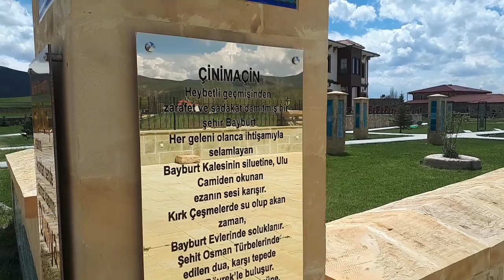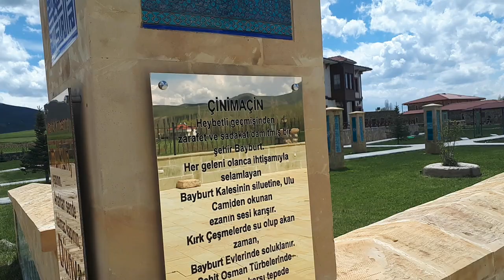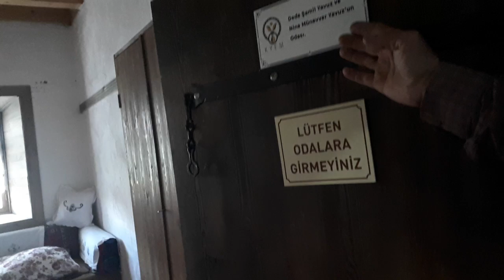BAYBURT BEŞPINAR KÖYÜ KENAN YAVUZ ETNOGRAFYA MÜZESI